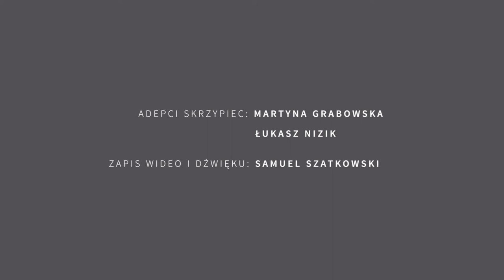Andrzej Leszczyński - Akademia Kolberga Po Staremu